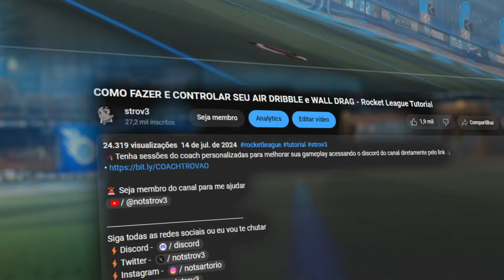ANALISEI UM PLATINA 1 QUE SÓ SABE FLIPAR - strov3 coachs